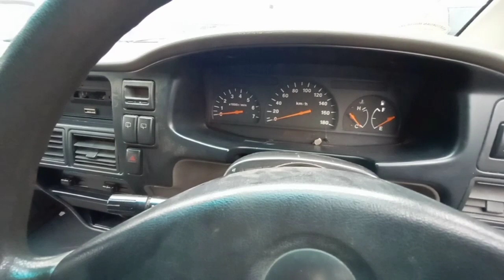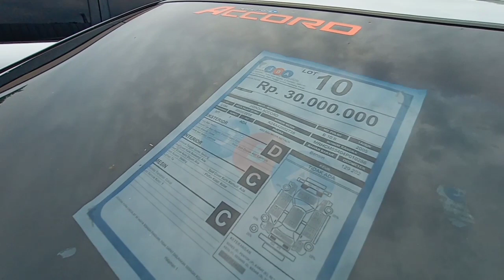Berburu mobil impian " Accord 2005 dan tavera 2002 dibawah Normal "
Jika berminat untuk dicarikan unit mobil bisa
Call Wa 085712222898 wilayah jateng dan sekitarnya